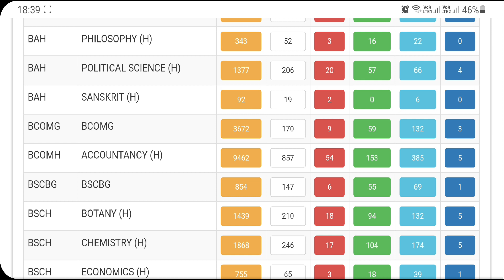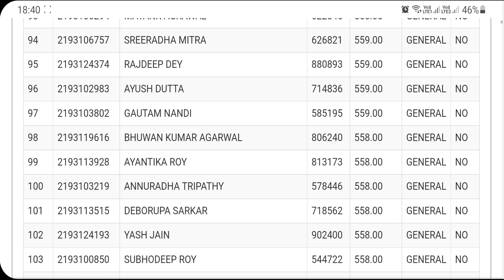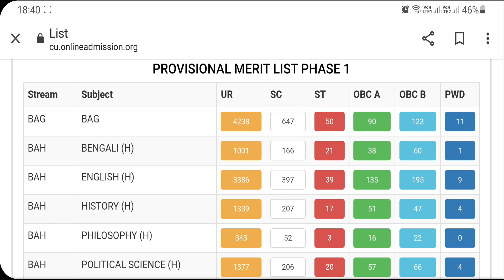City College Provisional Merit 2021 | City College Merit List | City College CutOff 2021